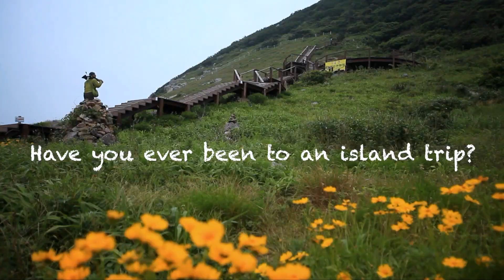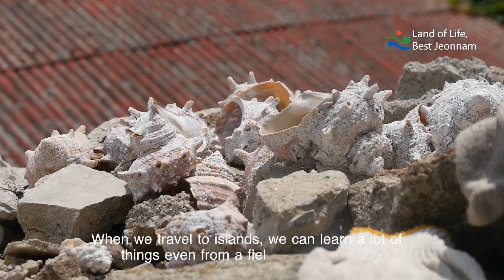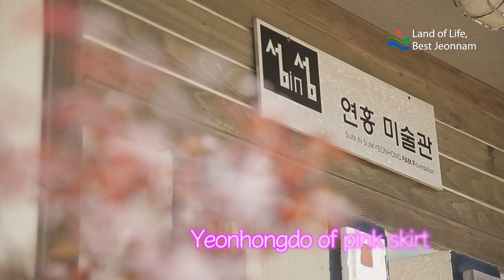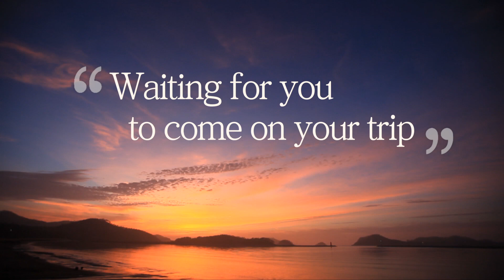Beautiful Island to visit in South Korea _waiting for your trip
Beautiful Island to visit in South Korea